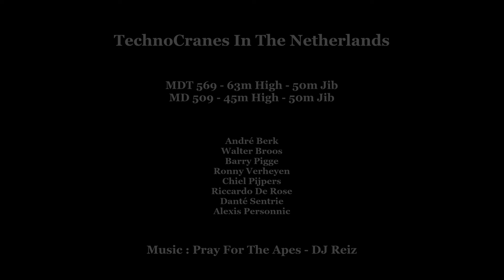TechnoCranes In The Netherlands (MDT569, MD509)